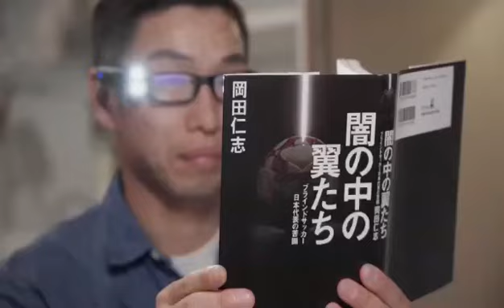# orcam myeye please share which will be helpful for others.